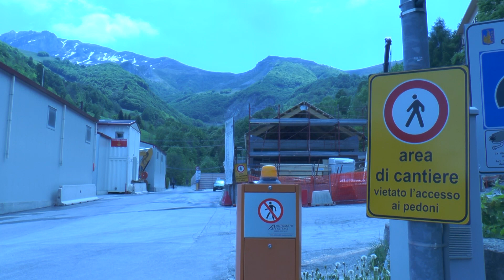Quale futuro per i lavoratori? Vincenzo Battaglia dopo il blitz al Colle di Tenda